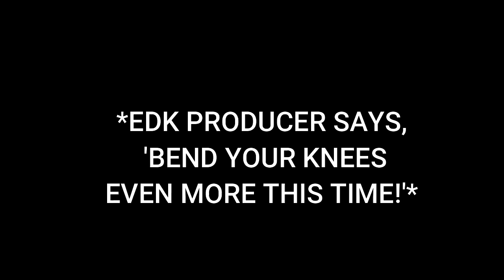Everyday Knowledge 140323